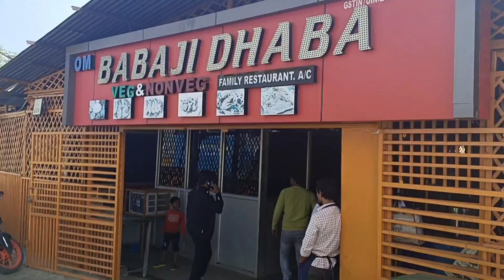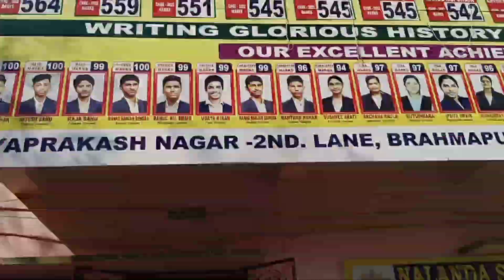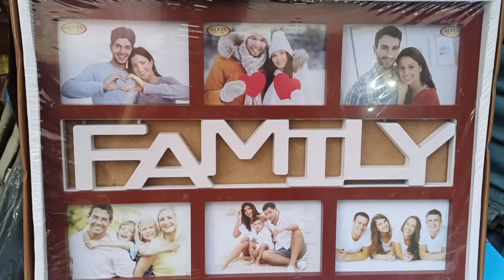Pinki ଆସିଛି ତୋରାଣି ପିଇବା ପାଇଁ||ବାହାଘର ଗୁଆ ଅନୁକୂଳ||ବାହାଘର Shopping 🛍️||କେମିତି ହେଇଚି ନିଶ୍ଚୟ ଜଣେଇବେ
Wedding Saree Shopping 🛍️🛍️🛍️🛍️|| କେମିତି ହେଇଚି ନିଶ୍ଚୟ ଜଣେଇବେ|| pooja-aayu
Hey guys 🙏
@odia vlogger pooja-aayu

please full support guys 🙏. don't forget to watch my videos 😍

👉 thank u